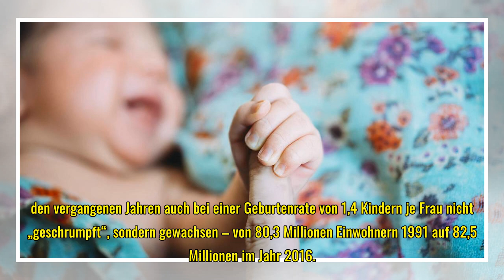Höchste Geburtenrate seit 1973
Der Geburtenanstieg in Deutschland hält an – das fünfte Jahr in Folge. Wie das Statistische Bundesamt am Mittwoch berichtete, wurden 2016 insgesamt 792.131 Kinder geboren. Das waren 54.556 Babys oder sieben Prozent mehr als ein Jahr zuvor. Mit einer ...